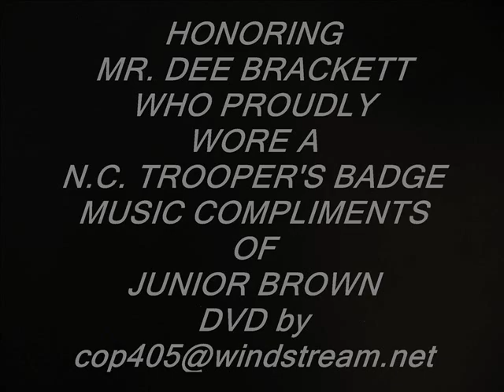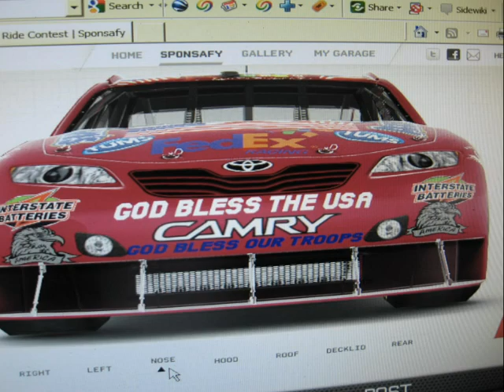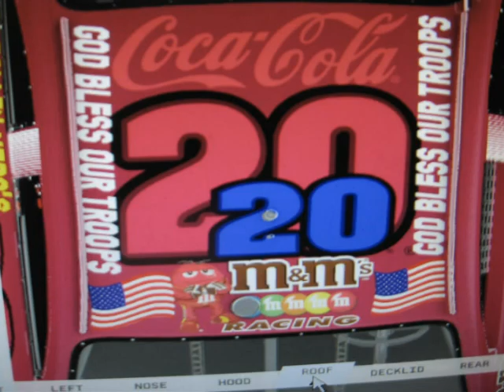HONORING DEE BRACKETT my GUARDIAN ANGEL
HONORING THE LIFE OF A BROTHER & ANGEL